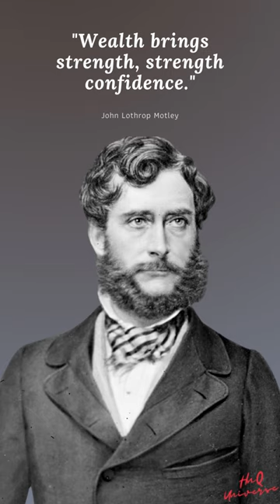John Lothrop Motley's best quotes | American - Historian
Quotes:
"Wealth brings strength, strength confidence."

Biography:
John Lothrop Motley was an American author and diplomat. As a popular historian, he is best known for his works on the Netherlands, the three-volume work The Rise of the Dutch Republic, and the four-volume History of the United Netherlands.